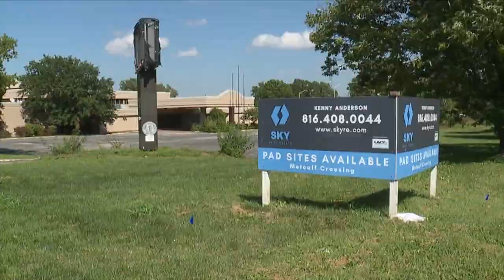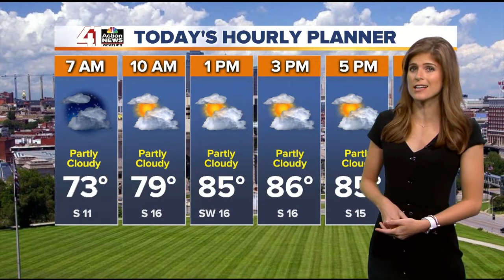41 Action News Latest Headlines | October 1, 6am